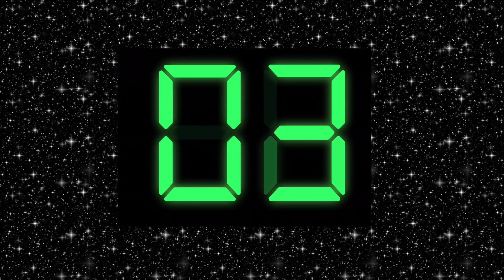Pusalda Kartikeshwar mela 2021 पुसल्दा कार्तिकेश्वर मेला रंगोली प्रतियोगिता मेला व्यू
dosto yah karykram है ग्राम पु सल्दा में आयोजित कार्तिकेश्वर मेला 8/11/2021/से 16/11/2021 तक के कार्यक्रम में रंगोली प्रतियोगिता का भाग है